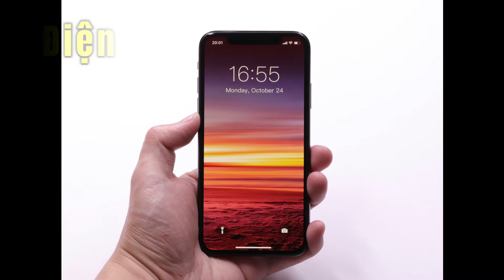[BobapTV] Học Tên Tiếng Anh Đồ Dùng Thiết Bị Điện Tử Trong Nhà - Học Anh Văn Theo Chủ Đề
BobapTV - Xem thêm tại đây

KÊNH THIẾU NHI DẠY BÉ HỌC MIỄN PHÍ - Phương Pháp FlashCards Anh Việt giúp ghi nhớ nhanh, kèm hình ảnh rõ ràng, giúp bé học thông minh.